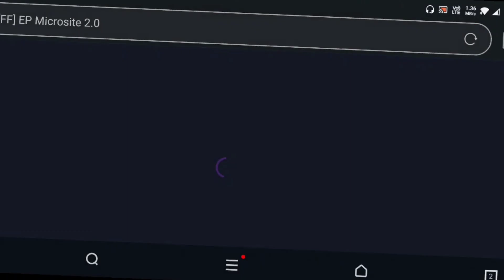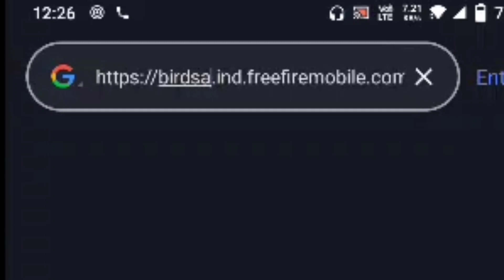New glitch in ff |Birdsastone glitch in elite pass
@pronation pronation pnrex pnrex pagalm10 nonstopgaming smooth444 pnjames pn
ajju Bhai vs me
24kGoldn - Mood ❤️ ( FreeFire Highlights )Gyansujan 🔴Live😂
24kGoldn - Mood ❤️ ( FreeFire Highlights )Gyansujan 🔴Live😂
24kGoldn - Mood ❤️ ( FreeFire Highlights )
@Gyan Gamingㅤ
@Total Gaming
@DESI CHHORA_YT
@Desi Gamers
@PAGAL M10
@Classy FreeFire
@Tonde Gamer
@GW KARAN
@BOSS OFFICIAL
@Badge 99
@Rai Star
@GW RUHI
@Free Fire India Official
@A_S Gaming
@Nonstop Gaming
Free Fire Funny GameplayGyansujan 🔴Live Stream Awm Power | Raistar Funny😂
India Legend Player Gyansujan 🥰 Vs All Legend Player 🔥 Custom Room And Rank Match Short Gameplay
India Legend Player Raistar 🥰 Vs All Legend Player 🔥 Custom Room Short Gameplay
‎@Gyan Gaming
@Rai Star
@JSC Gaming
All Free Fire Legend Player Custom Room And Rank Match
Short Video
|| New Map Top 2 Secret Tricks | 99% People Don't Know | - Garena Free Fire
Free Fire Shorts Tips And Tricks
Your Questions :-
This is not a Pro gameplay video or not a Loud gameplay video. I am not Raistar White444. This is just a news video. So don't judge my gameplay please.
‎@Total Gaming Face Reveal In ‎@Sourav Joshi Vlogs  Finally !
solved quries -
1. free fire
2.clone star gaming
3.lokesh gamer
4.raistar
5.free fire gaming video
6.free fire new update
8.free fire new upcoming update
9.free fire new enqubator
10.free fore new luck royal
11.white444
12.total gaming youtube channel
My Quarries
shorts
short
YouTube short
free fire
Big Dream Gaming
Baseer bhai
Sanjoy das official
Ajay sah official
Stor yt
Maharaja gamer
Rawse Gaming
Sharky ff
Vishal yt
Dropouter Gaming
tiktok video free fire
pro Gaming pg clips
1.Garena Free Fire Indonesia Live
2.Garena Free Fire Brazil Live
3.Garena Free Fire Brasil Live
4.Garena Free Fire India Live
5.Garena Free Fire Singapore Live
6.Garena Free Fire Thailand Live
Special tags :-
😁 Related Tags 😁
1. free fire new event
2. free fire new event today
3. new event free fire
4. ff new event
5. ff new event today
6. free fire new update
7. today free fire new event
8. free fire new events
9. free fire today new event
10. new event ff
11. new event free fire today
12. new event in free fire
More Related Queries:-
1) free fire new event
2) free fire new event today
3) free fire new event tamil
4) free fire new event elite pass
5) free fire new event telugu
6) free fire new event malayalam